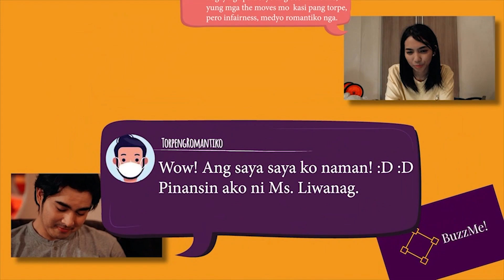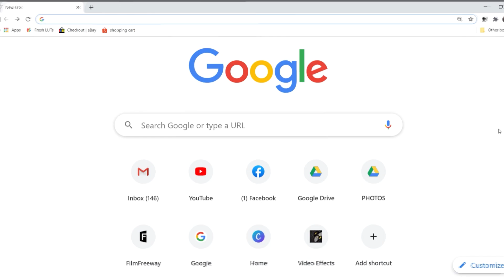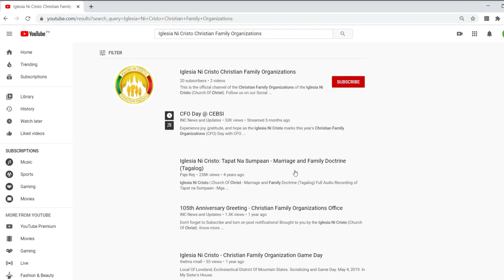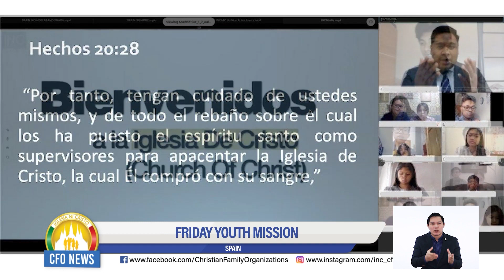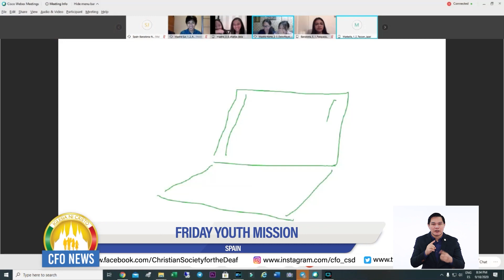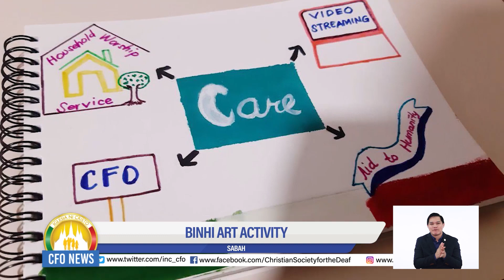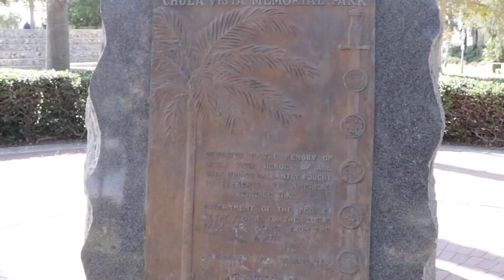CFO News - Thursday, October 15, 2020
Featured Districts:

1. Spain
2. Orange County, California
3. Sabah
4. Albay
5. Iloilo South
6. Palawan North
7. Surigao Del Norte
8. Leyte East
9. Koronadal City, South Cotabato